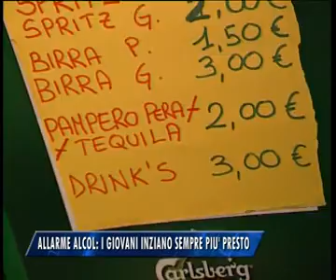Allarme alcol: i giovani iniziano sempre più presto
Sono sempre più preoccupanti i dati sulla diffusione di alcol fra i più giovani. La Provincia tornerà ad occuparsene sabato con un convegno alla Stazione Marittima.